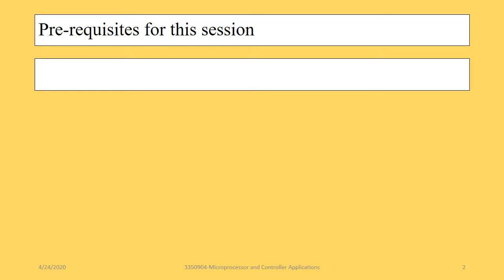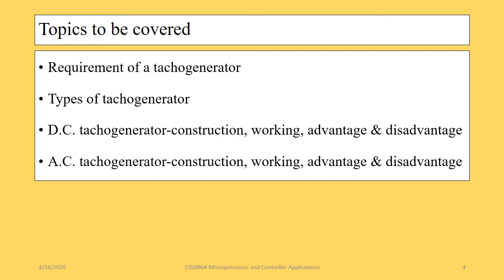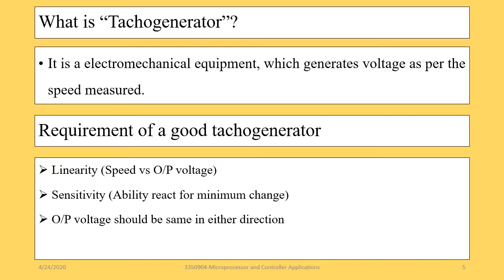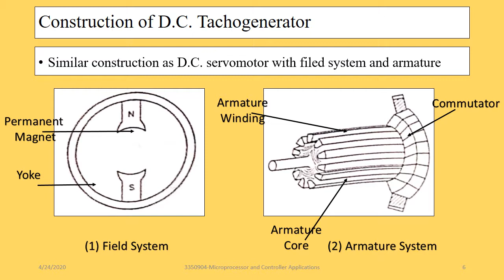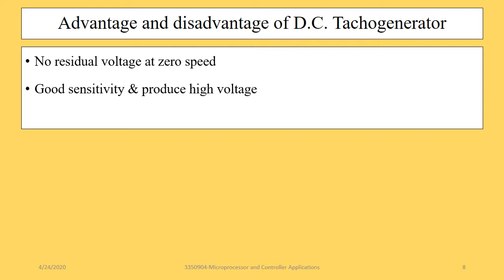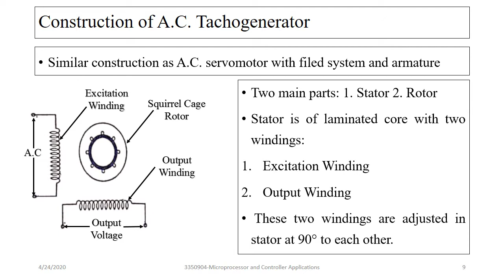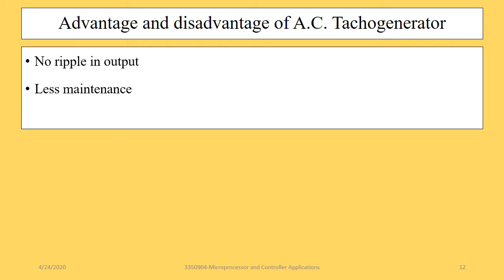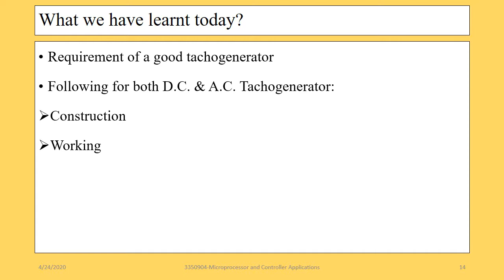U1-Lecture-9-Tachogenerator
Construction, Working  and application of A.C. and  D.C. Tachogenerator are explained in Gujarati language.